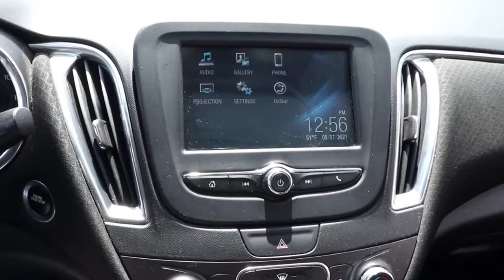2016 Chevrolet Malibu Near Me, Oak Lawn, Matteson, Northwest Indiana, Calumet City 21202A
Silver Ice Metallic Used 2016 Chevrolet Malibu available in Chicago, Illinois at Kingdom Chevrolet. Servicing the Oak Lawn, Matteson, Calumet City, area.

Kingdom Chevrolet
6603 S Western Ave

Recent Arrival! Priced below KBB Fair Purchase Price! Odometer is 9933 miles below market average! Clean CARFAX. CARFAX One-Owner. 2016 4D Sedan Chevrolet Malibu LT 1LT Silver Ice Metallic 6-Speed Automatic FWD 1.5L DOHC HUGE INVENTORY REDUCTION SALE GOING ON NOW!! NO CREDIT, LOW CREDIT NO PROBLEM . WE HAVE THE TEAM TO HELP YOU GET INTO A GREAT DEPENDABLE RIDE.